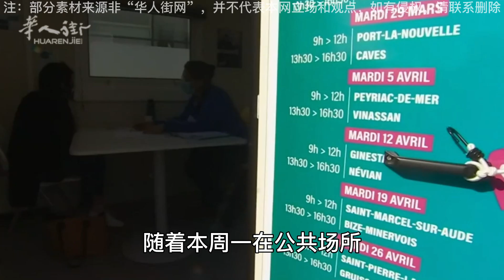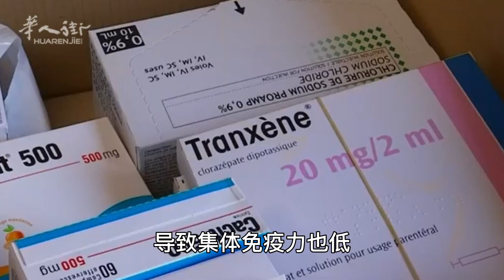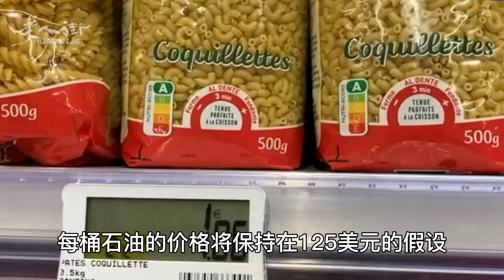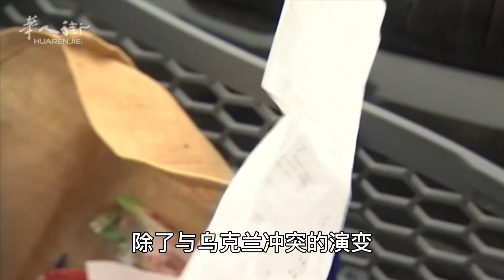法国未来十天新冠感染人数将激增；巴黎今日大罢工，呼吁涨工资和养老金；流感疫情蔓延至法国全境；科西嘉岛暴乱持续，渴望走向独立自治；马克龙或将前往莫斯科或者基辅；沙尘天气将在法国持续多久？ | 欧洲华人街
0:00 法国未来十天新冠感染人数将激增
1:21 巴黎今日大罢工，呼吁涨工资和养老金
2:02 流感疫情蔓延至法国全境
3:06 科西嘉岛暴乱持续，渴望走向独立自治
4:19 马克龙或将前往莫斯科或者基辅
5:17 撒哈拉沙尘天气将在法国持续多久？
7:19 法国3月份的通货膨胀率可能超过4%
La France va connaître une forte augmentation des nouvelles infections de la couronne dans les dix prochains jours.
Grève générale à Paris aujourd'hui, demande d'augmentation des salaires et des retraites
L'épidémie de grippe se propage en France
Les émeutes en Corse se poursuivent alors que le désir d'indépendance et d'autonomie grandit
Macron pourrait se rendre à Moscou ou à Kiev
Combien de temps durera la tempête de sable du Sahara en France ?
Le taux d'inflation en France pourrait dépasser 4 % en mars
France to see surge in new crown infections in next 10 days
General strike in Paris today, calls for wage and pension hikes
Influenza outbreak spreads across France
Corsica riots continue as desire for independence and autonomy grows
Macron may travel to Moscow or Kiev
How long will the Sahara sandstorm last in France?
France's inflation rate may exceed 4% in March